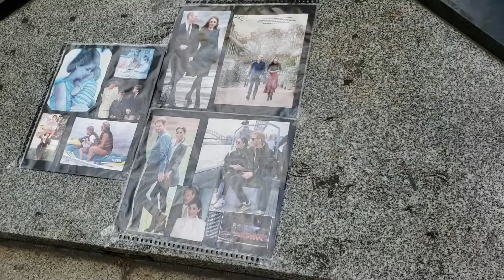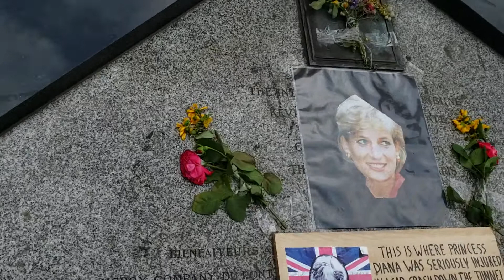Puente del alma paris trudi gra jor